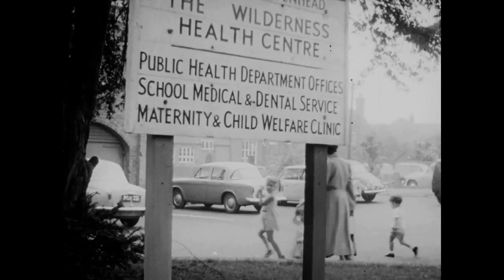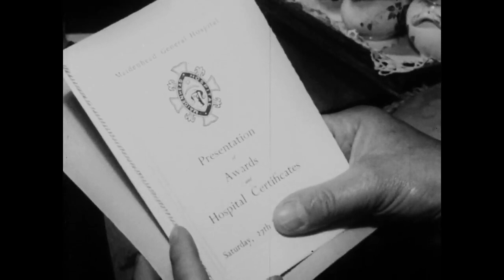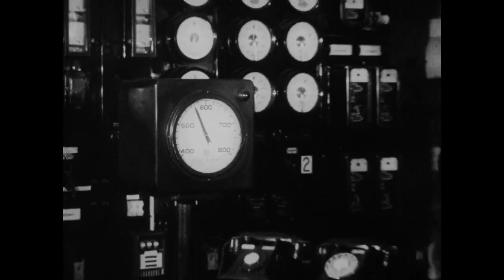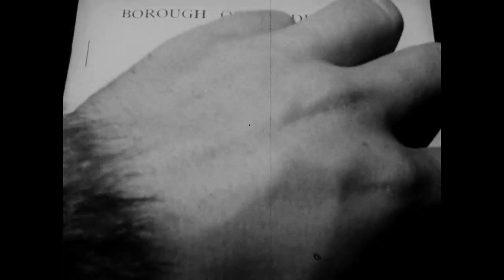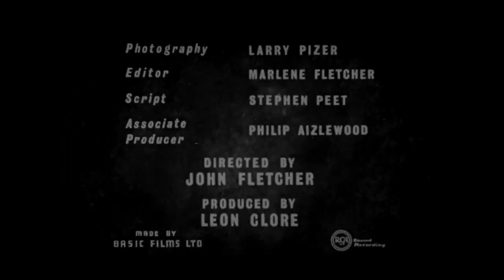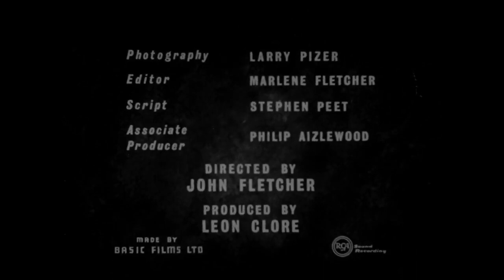I am Mayor of Maidenhead 1960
In this film made for the British Council in 1960 features the elected and appointed worthies of the old Maidenhead Borough Council who sanctioned the destruction of the Guild Hall in the town centre and the Carnegie Public Library, and Henry VIII Manor House both in St Ives Road. All names used in the film are fictitious.